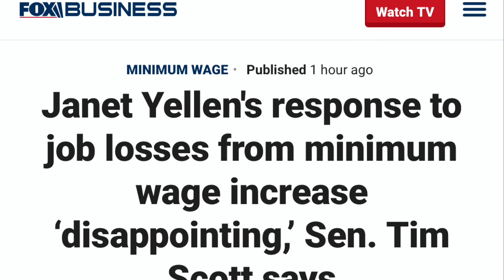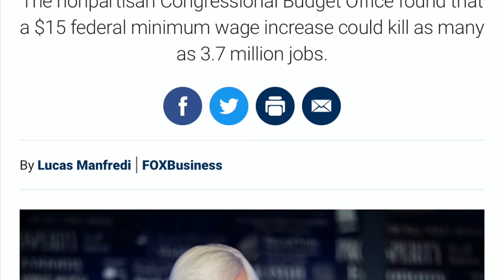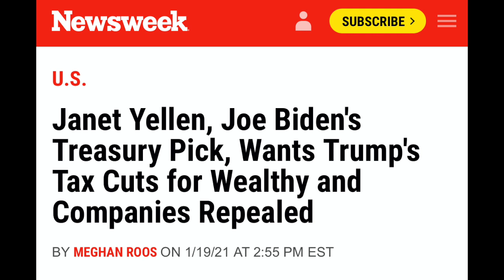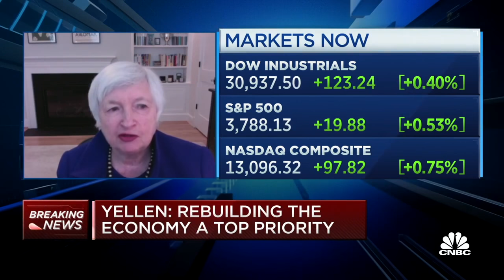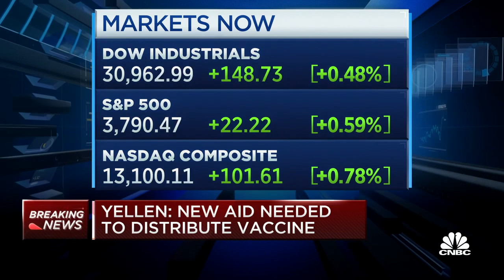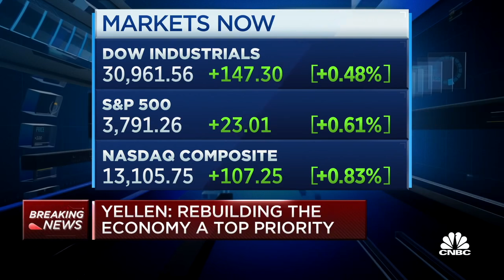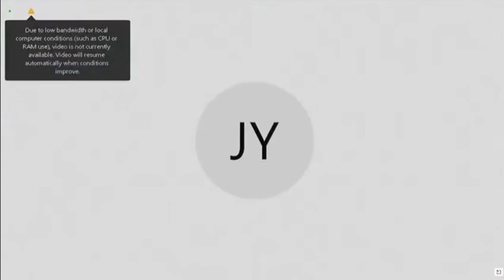JANET YELLEN IS 007 SHE HOLDS THE KEYS TO THE 4TH INDUSTRIAL REVOLUTION ENTRANCE! DUAL MISSION!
JANET YELLEN STARTS HER MISSION!